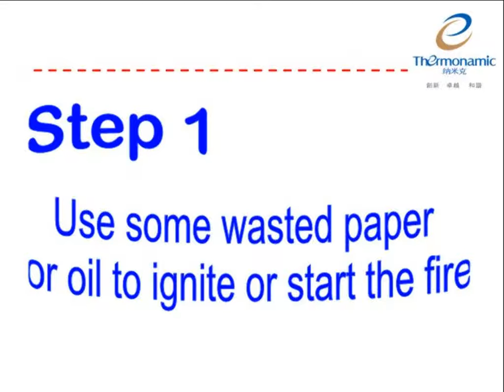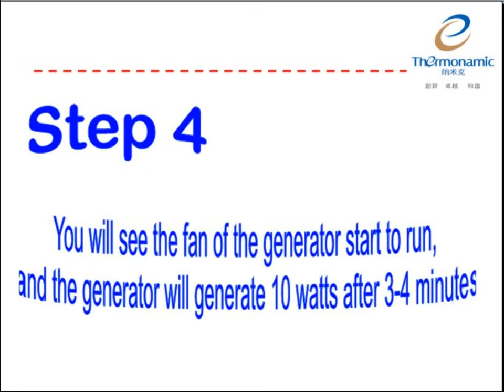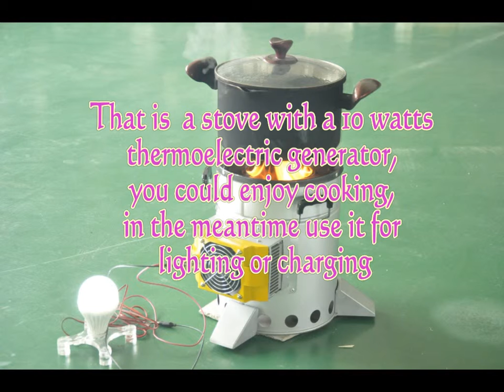Stove - TEG-BS-10W-12V-1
Amazing...